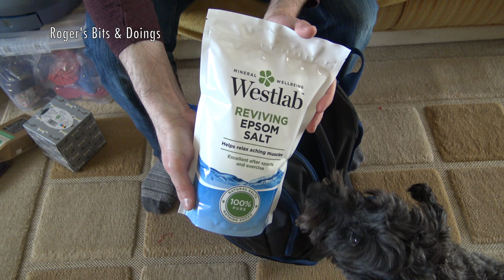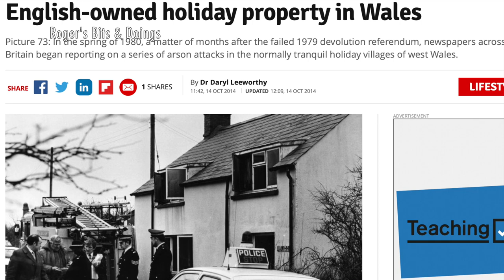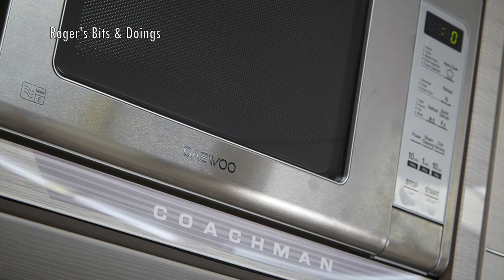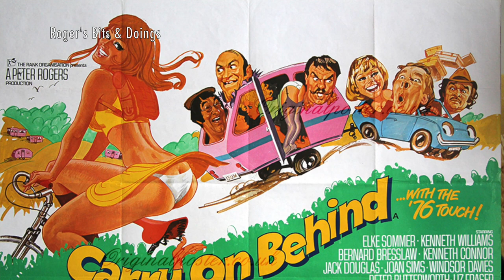What’s in My Rucksack, Dogs, Holidays & Caravans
Time for another chat with the dogs including a mini haul, news of my next holiday, caravan chat and general stuff and nonsense.